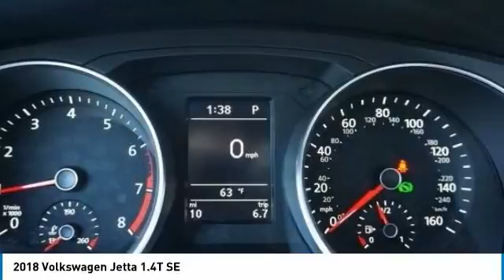2018 Volkswagen Jetta Irving TX, Grapevine TX, Arlington TX, Dallas TX, Frisco TX JM250546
2018 Volkswagen Jetta 1.4T SE

Metro Volkswagen
2035 W Airport Fwy

Look no further! Here at Metro Volkswagen, we have the vehicle you are looking for! This Volkswagen includes: MONSTER MATS W/LOGO RUBBER MAT KIT (SET OF 4) TITAN BLACK, V-TEX LEATHERETTE SEAT TRIM PLATINUM GRAY METALLIC *Note - For third party subscriptions or services, please contact the dealer for more information.* Start enjoying more time in your new ride and less time at the gas station with this 2018 Volkswagen Jetta. This is the one. Just what you've been looking for. This is about the time when you're saying it is too good to be true, and let us be the one's to tell you, it is absolutely true.